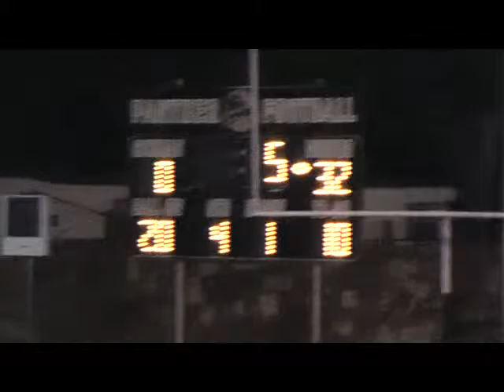Game 6 - 6th - 2013 - Okemah 32-0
Eufaula Ironheads 6th Okemah 32-0